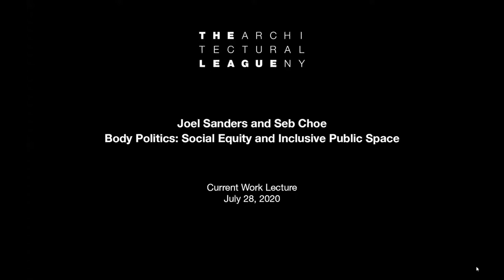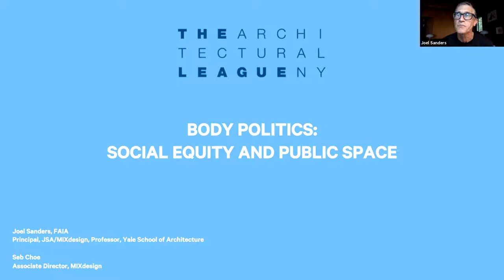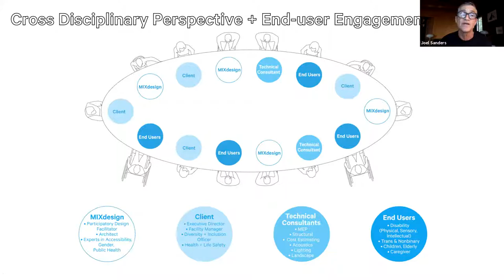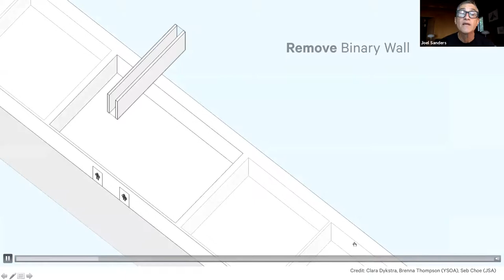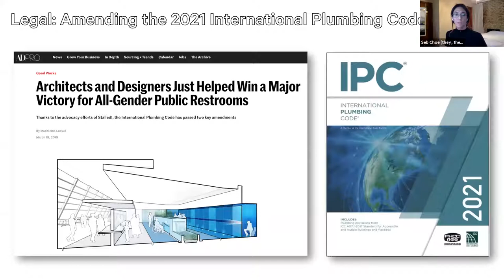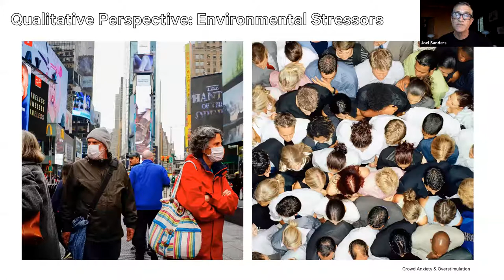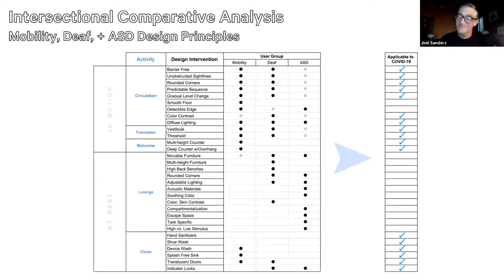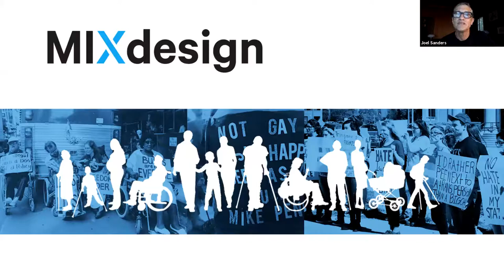Joel Sanders and Seb Choe: Body Politics: Social Equity and Inclusive Public Space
Architect Joel Sanders founded New York–based design consultancy and think tank MIXdesign to address the needs of those the profession has historically overlooked, considering factors such as age, gender, race, religion, and ability. In this video, Sanders and Seb Choe, the practice's associate director, discuss projects including:

- Stalled!
- MIX COVID-19 Design Principles

The lecture is followed by a discussion with the League's executive director, Rosalie Genevro.